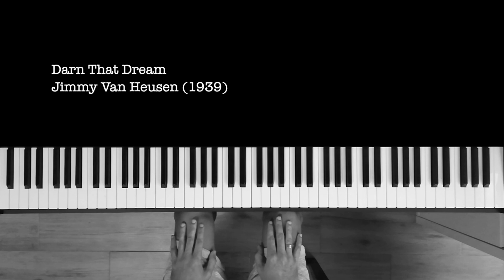Darn That Dream - Jimmy Van Heusen (1939)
"¡La culpa es de Shakespeare! El musical Swingin’ the Dream (1939), basado en El sueño de una noche de verano, se suspendió al cabo de trece míseras funciones con unas pérdidas de cien mil dólares, una cantidad considerable en aquella época. La culpa, desde luego, no fue del jazz. Atención al elenco: Louis Armstrong en el papel de Bottom; Maxine Sullivan en el papel de Titania; Butterfly Moqueen en el papel de Puck; las hermanas Dandridge en el papel de hadas; música en escena, a cargo de Benny Goodman y su sexteto (en el que figuraban Lionel Hampton y Fletcher Henderson), así como un segundo grupo integrado, entre otros, por Bud Freeman, Pee Wee Russell y Eddie Condon; y el equipo creativo responsable del espectáculo incluía eminencias como Agnes De Mille y Walt Disney. ¿Y no duró en cartel ni dos semanas? Dios mío, qué público más tonto.

O a lo peor es que el público no estaba preparado para un reparto interracial ni para una historia de Shakespeare ambientada en la Nueva Orleans decimonónica. Ahora bien, precedentes como The Boys from Syracuse, un éxito de 1938 basado en La comedia de las equivocaciones del bardo de Stratford; The Hot Mikado, una lectura afroamericana de la célebre ópera de Gilbert y Sullivan, que causó sensación en la Exposición Universal de Nueva York de 1939 y 1940; y, por supuesto, Porgy and Bess (1935), habrían invitado a pensar que existía un público más receptivo para este musical tan ambicioso. Brooks Atkinson, sin embargo, en la reseña que escribió para The New York Times, tachó Swingin’ the Dream de «revoltijo shakesperiano», y otros testimonios de primera mano, más que señalar deficiencias a nivel individual, subrayan la incoherencia y desorganización del conjunto.

Aunque sólo ha sobrevivido un pequeño fragmento del libreto, una de las canciones del musical tuvo una trayectoria de lo más ilustre. ¿Quién iba a imaginar que el éxito más duradero de este espectáculo cuajado de estrellas se debería a uno de los miembros menos conocidos del elenco? Tan sólo un año antes, Jimmy Van Heusen trabajaba de pianista para discográficas de Tin Pan Alley y apenas había dado muestras del talento que a la postre le reportaría catorce nominaciones al Oscar y cuatro estatuillas; pero «Darn That Dream» se ha hecho más famosa entre los músicos de jazz que cualquiera de esos éxitos cinematográficos.

Antes incluso de suspenderse el musical, dos bandas de swing punteras, la de Benny Goodman y la de Tommy Dorsey, grabaron la composición de Van Heusen. Las dos versiones se vendieron bien; la de Goodman, cantada por Mildred Bailey, llegó a lo más alto de las listas. La canción desapareció de la circulación en la década de 1940, pero Miles Davis la rescató unos años después en su álbum Birth of the Cool, y desde entonces forma parte del temario jazzístico. Ahmad Jamal, un músico que solía influir en Davis a la hora de escoger canciones, siguió en esta ocasión el ejemplo del trompetista y grabó «Darn That Dream» en 1955 y 1962; un clip de Jamal tocando la canción para un programa de la CBS de 1959, muy fácil de encontrar en Internet, es una de mis filmaciones jazzísticas predilectas. Otras versiones memorables de este clásico son las de Billie Holiday, Thelonious Monk y Dexter Gordon.

Lo que más me atrae de esta canción es la pericia que exhibe Van Heusen a la hora de construir estructuras armónicas de gran solidez sin apenas recurrir al uso convencional del ciclo de quintas. La melodía, jalonada de intervalos espaciosos de terceras y cuartas, casa bien con el tono anhelante de la letra. El puente, después de un tema principal tan animado, resulta un poco decepcionante, pero cumple con su función dentro del contexto: un interludio reposado como antesala de un final en el que la letra bendice y a la vez maldice las típicas ensoñaciones de felicidad romántica.

Hasta el erudito Alec Wilder, que tenía motivos de sobra para detestar la canción de Van Heusen, no en vano había compuesto una partitura entera para el mismo musical que nunca llegó a usarse, ensalza el espíritu de «sofisticación y riesgo» que encarna la pieza, y señala que si el público aceptó una composición tan atrevida fue gracias a la omnipresencia del jazz en la cultura estadounidense de la época. Por la misma regla de tres, me parece inimaginable que una canción tan compleja pudiese hoy sonar con asiduidad en la radio o cosechar el menor éxito comercial."

Pasaje de: Ted Gioia. “El canon del jazz. Los 250 temas imprescindibles”

Aquí una humilde versión a piano solo.